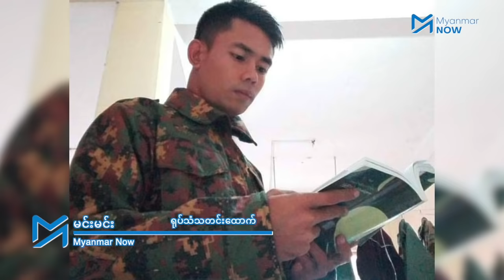တပ်မတော်သားတွေ စစ်တပ်ကို မစွန့်ခွာနိုင်အောင် စစ်ကောင်စီက ဘယ်လိုချုပ်ကိုင်ထားလဲ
“ကိုယ်ပိုင်ပိုက်ဆံ ထုတ်ချင်တာမျိုးတောင် သူတို့ရဲ့ Authority(အမိန့်အာဏာ)ရမှ ထုတ်ခိုင်းတယ်။ ဒီကောင် ပိုက်ဆံအများကြီးထုတ်ရင် ဘာလုပ်ဖို့လဲ၊ တပ်က ပြေးဖို့လား. ” - ဗိုလ်ကြီးရဲမင်းဦး

စစ်ခေါင်းဆောင်များ၏ ခေါင်းပုံဖြတ်မှုများ၊ တပ်တွင်းစည်းလုံးညီညွတ်မှု ပျက်ပြားနေသည့် အခြေအနေများ အပါအဝင် ဗိုလ်ချုပ်မှူးကြီး မင်းအောင်လှိုင်ကို တပ်အရာရှိများကြားထဲတွင်ပင် ထောက်ခံမှု ကျဆင်းလာသည့် အကြောင်းအရာများကို ဗိုလ်သင်တန်းကျောင်း(OTS) အပတ်စဉ် ၁၂၀မှ ဗိုလ်ကြီးတစ်ဦးက ပြောပြထားသည်။

စစ်ကောင်စီတပ်တွင် ၁၄နှစ်ကြာ တာဝန်ထမ်းခဲ့ပြီး ယခုနှစ် ဧပြီလ ၄ရက်နေ့တွင် ရှမ်းပြည်နယ်မြောက်ပိုင်း ရှေ့တန်းတစ်နေရာမှ ဘက်ကူးပြောင်းလာသူ ဗိုလ်ကြီးရဲမင်းဦး ကို Myanmar Now က ဆက်သွယ်မေးမြန်းထားပါသည်။

မေးမြန်း၊ တင်ဆက် - မင်းမင်း/Myanmar Now